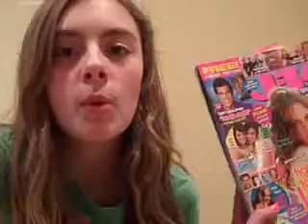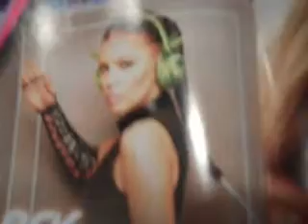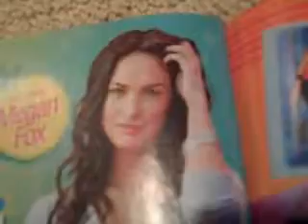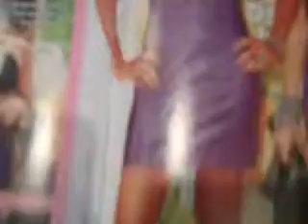a RaNdOm VlOg